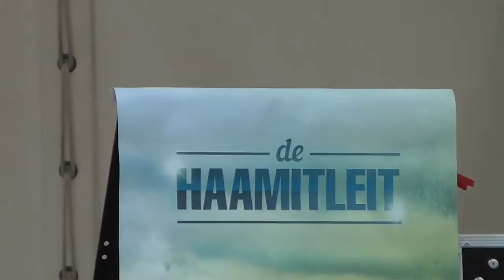De Draackschänk - De Haamitleit - Video: Rainer Weinhold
Text und Komposition: Anton Günther
Interpretation: De Haamitleit
Bearbeitung: Michael Gawehn
sweethouse productions